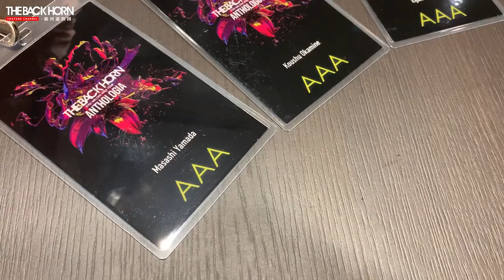【Directed by 山田将司】THE BACK HORN「KYO-MEIワンマンツアー」〜アントロギア〜〈横浜公演〉（2022.5.4）| ショートドキュメンタリー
THE BACK HORN「KYO-MEIワンマンツアー」〜アントロギア〜〈横浜公演〉のショートドキュメンタリームービー。

2022年5月4日（水）
神奈川・KT Zepp Yokohama

Directed by 山田将司

THE BACK HORN「KYO-MEIワンマンツアー」〜アントロギア〜
5月04日（水・祝）KT Zepp Yokohama［OPEN16:00 / START17:00］
5月15日（日）Zepp Namba (OSAKA)［OPEN16:00 / START17:00］
5月20日（金）Zepp Nagoya［OPEN16:00 / START17:00］
5月22日（日）Zepp Fukuoka［OPEN16:00 / START17:00］
6月03日（金）Zepp Sapporo［OPEN17:00 / START18:00］
6月05日（日）仙台GIGS［OPEN16:00 / START17:00］
6月10日（金）Zepp DiverCity (TOKYO)［OPEN17:00 / START18:00］
6月18日（土）郡山HIP SHOT JAPAN［OPEN17:30 / START18:00］
6月25日（土）盛岡Club Change WAVE［OPEN17:30 / START18:00］
7月08日（金）高松MONSTER［OPEN17:30 / START18:00］
7月10日（日）高知X-pt.［OPEN16:30 / START17:00］
7月16日（土）京都磔磔［OPEN17:30 / START18:00］
7月18日（月・祝）広島CLUB QUATTRO［OPEN16:15 / START17:00］
7月23日（土）水戸LIGHT HOUSE［OPEN17:30 / START18:00］
7月30日（土）金沢EIGHT HALL［OPEN17:30 / START18:00］

‹チケット›
全公演¥6,000（税込・D代別）